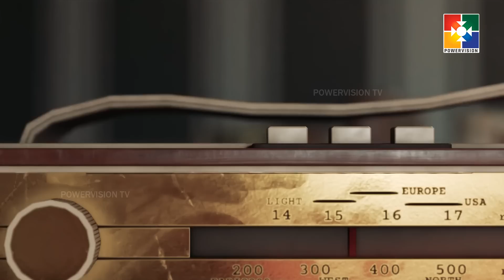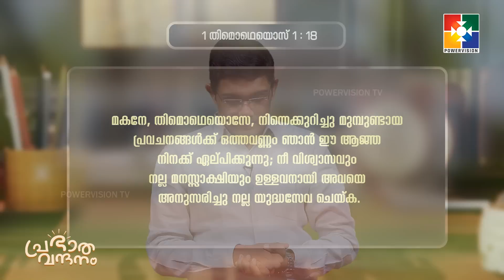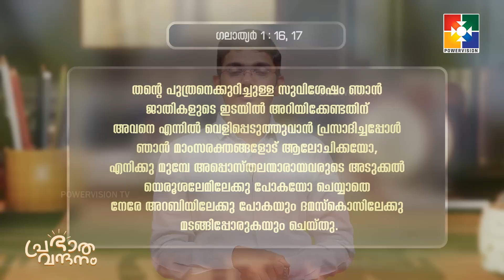പ്രഭാത വന്ദനം || EVG. LIJO JOHN || POWERVISION TV || EPI #641